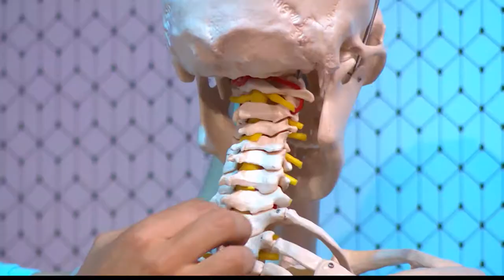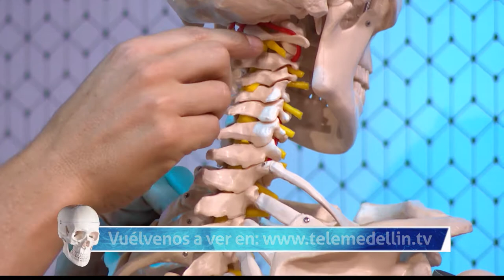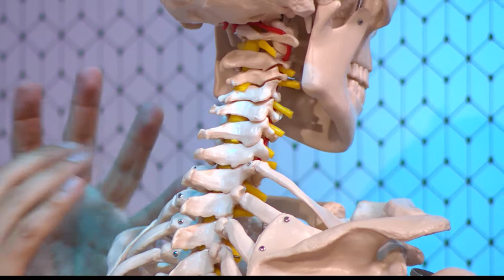29. DOLOR CERVICAL [El Show de los Huesitos] Telemedellín